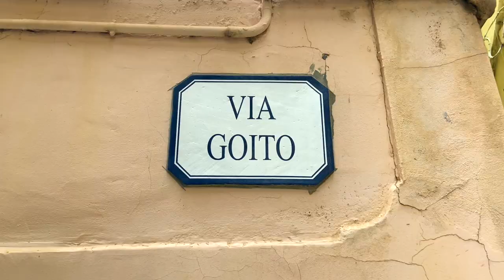Italy through the eyes of Fantastic Mr. Van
While travelling around Europe, we took a stop in Italy. Or rather several stops. Because Italy is too beautiful and too romantic to spend there just a couple of days. We walked around the streets of Milan, sunbathed on hot beaches of Mediterranean Sea and got lost in numerous small Italian towns of Liguria.

We are Monia & Michał, a couple living and travelling in our Mercedes mb100 called Fantastic Mr. Van. We quit our city lives and decided to go nomad for a year or more!

Our travels are inspired with the world of Wes Anderson.